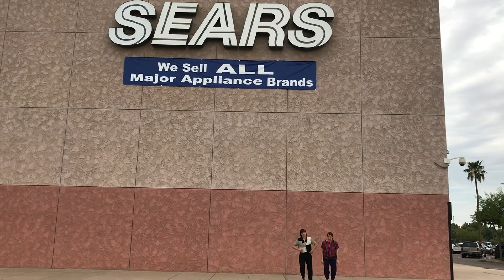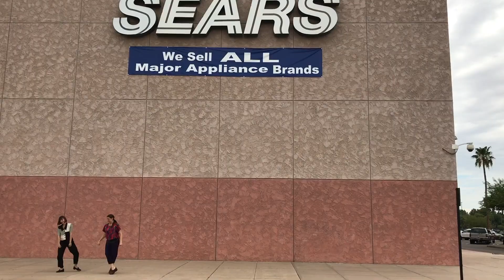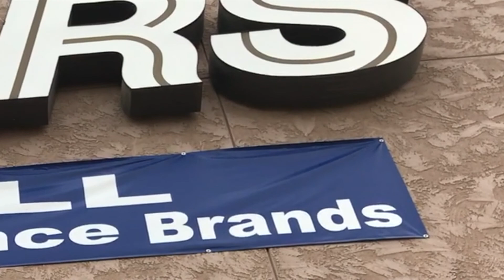The Softer Side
“The Softer Side” is a peek into the lives of The Ladies; two '90s moms, who are awkwardly trying to find their place back in the world. The Ladies are moms who like to cut loose and shop at the premier department stores of Sears, Roebuck and Co. No one else carries the high-fashion polyester and American-made hammers they need to be committed moms. They always run into the trendiest guys browsing the luggage and high efficiency refrigerators. Sears, like life, is an adventure, full of surprises and general incident, especially when you’re momming this hard.